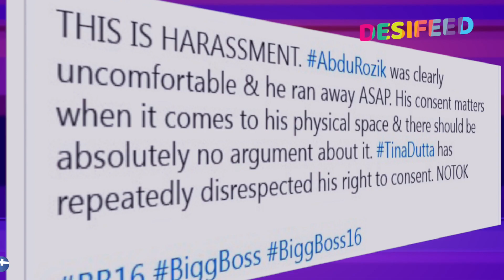BIGG BOSS 16 Update: Abdu Ko Gale Lagana Tina Ko Pada Bhari Users Bole Ye Pyaar Nahi Harassment Hai?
♦ Bigg Boss Season 16 Contestants In BB House: Nimrit Kaur Ahluwalia, Abdu Rozik, Ankit Gupta, Priyanka Chahar Choudhary, MC Stan - Altaf Tadavi, Archana Gautam, Gautam Singh Vig, Shalin Bhanot, Dr. Soundarya Sharma, Shiv Thakare (Bigg Boss Marathi S2 Winner), Sumbul Touqeer, Manya Singh, Taslima Bano - Gori Nagori, Tina Dutta, Sreejita De, Sajid Khan
■ Bigg Boss 15 Elimination (Evicted) Contestants :

► Watch Bigg Boss Season 16 2nd November Full Episode On Colors TV.